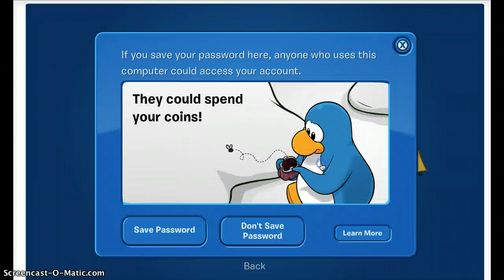CP Meggy24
Meggy24 will be going on club penguin again